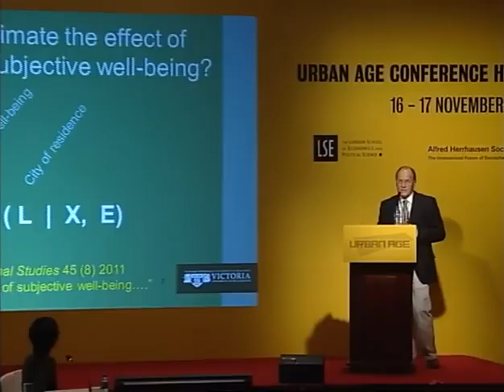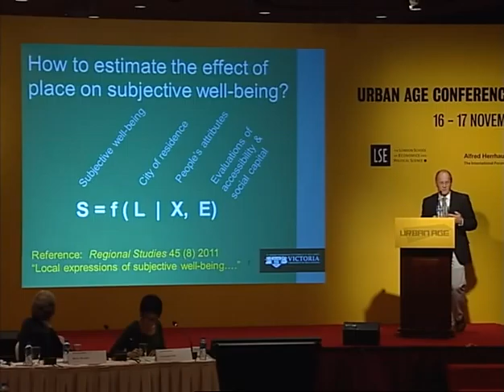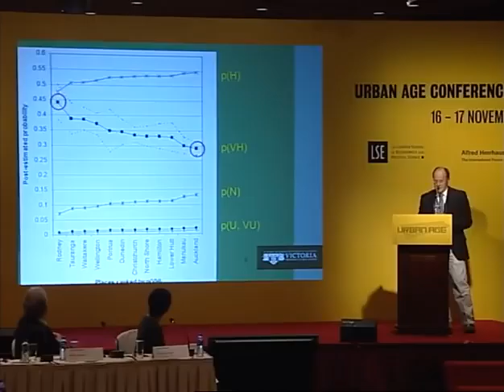Urban Age Hong Kong'11: #20 Philip Morrison Subjective Well-being and the City